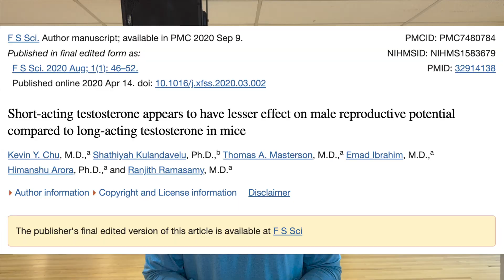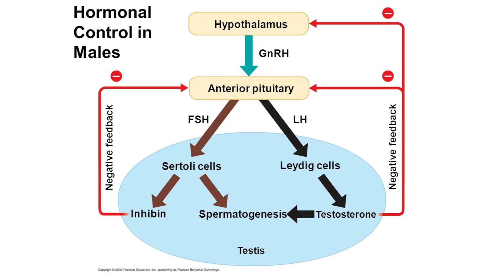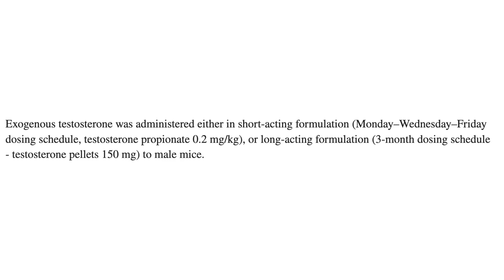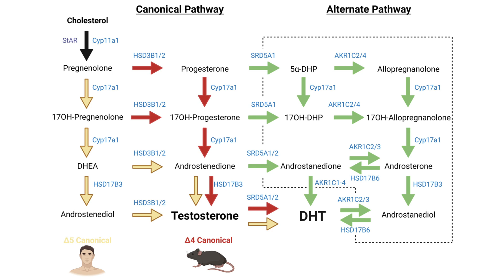TRT with No Shutdown: Testosterone Propionate?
Is it possible to take TRT with no shutdown? In this video, I discuss testosterone replacement therapy (TRT) and whether testosterone propionate can avoid the usual TRT shutdown of the HPTA.